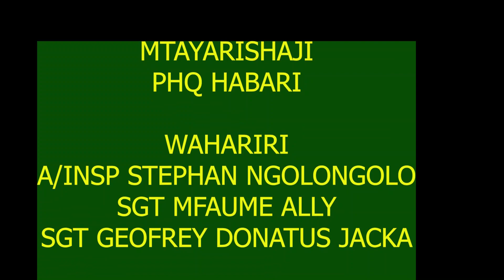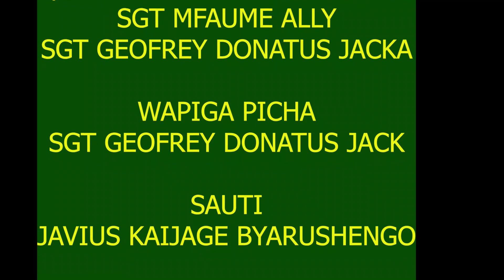MAGEREZA NI JESHI LILILOSHEHENI MAAFISA NA ASKARI WALIO TAYARI KUREKEBISHA TABIA ZA WAFUNGWA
Jeshi letu la Magereza